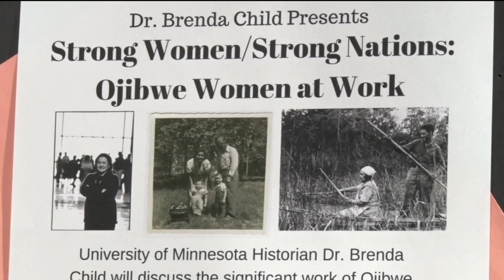In Focus: Women's History Month Lecture - Lakeland News at Ten - March 11, 2016